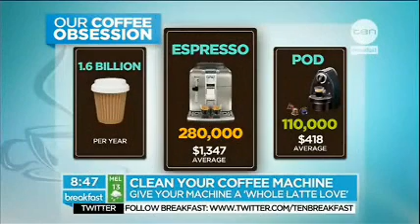Dean Merlo's Channel Ten Breakfast Interview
Join Dean on Channel Ten's Breakfast Show on how to clean your domestic coffee machine.